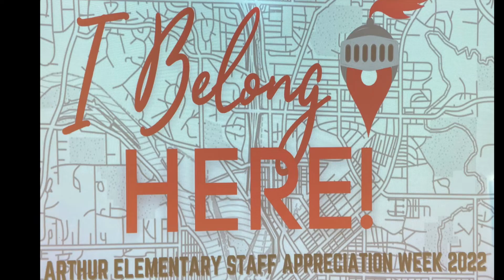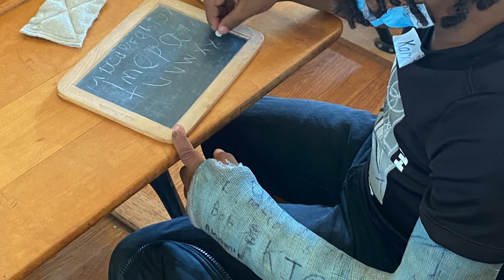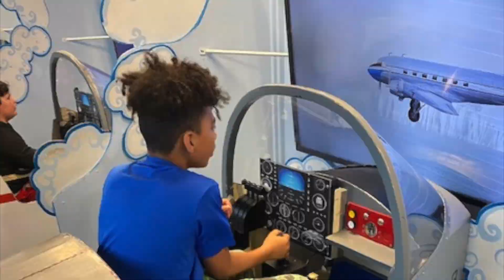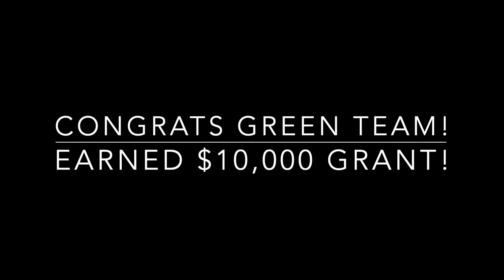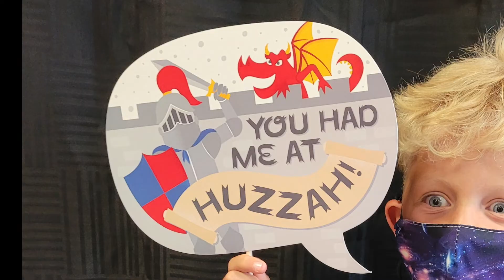2021-2022 Year in Review: Arthur Elementary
A small recap of all the amazing things we did at Arthur this year!